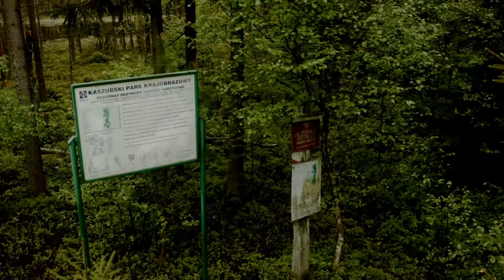Trailer pierwszego odcinka serialu "Misja natura"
Ruszamy w sobotę 13 czerwca o godzinie 13.25 na TVP2. Bądźcie z nami! Dzięki!